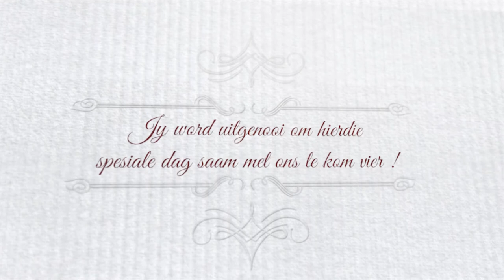Cherylee & Meyer Trou Uitnodiging vimeo 1080P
Digital wedding invite and save the date that can be  forwarded to guests via Whatsapp.